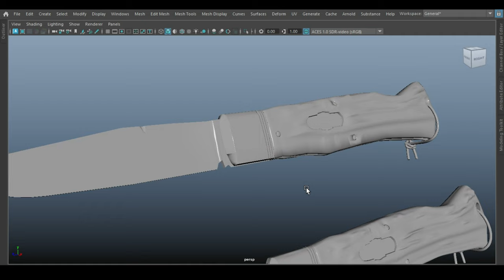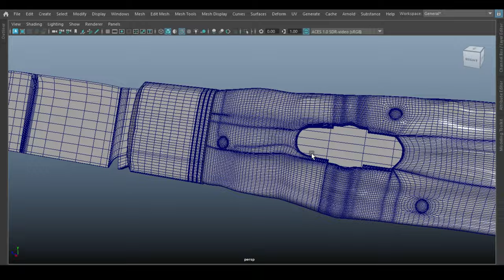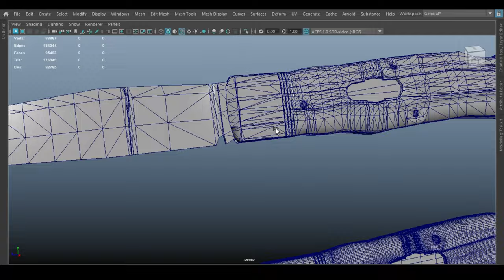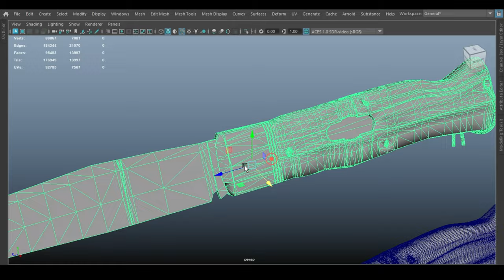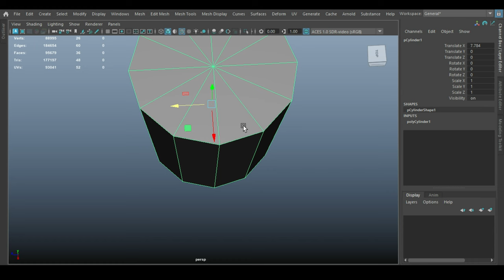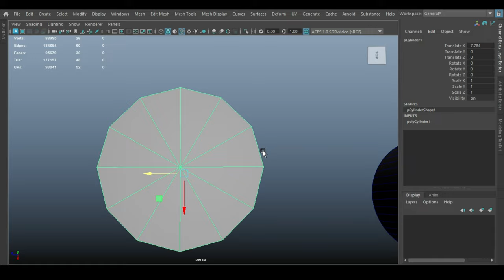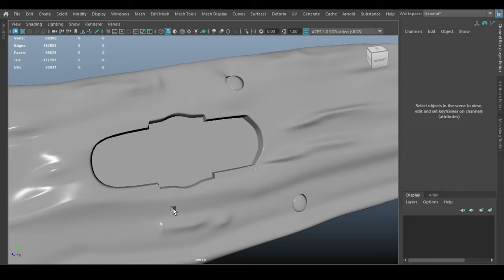High Poly vs Low Poly: Master the Key Differences in 3D Modeling!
Unlock the secrets of 3D modeling with this in-depth tutorial on the differences between high poly and low poly models! Whether you're a beginner or an experienced artist, understanding these concepts is crucial for optimizing your workflows in gaming, animation, and rendering. Learn when to use high poly models for stunning detail and when low poly models are your best friend for performance efficiency. Join me as I break down the pros and cons, and guide you through real-world examples. Don't miss out on elevating your 3D skills!

🔗Join me on Instagram for a creative journey filled with inspiring photos and behind-the-scenes content –